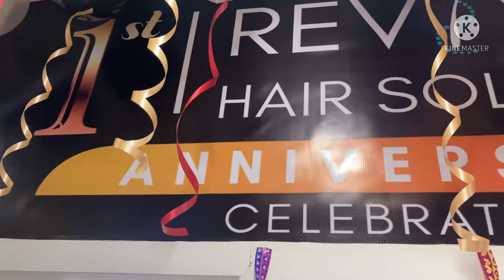1st ANNIVERSARY CELEBRATION @ REVIVAL HAIR SOLUTIONS 5th DECEMBER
Revival Hair Solutions shop no 333 block 2nd ganga shopping complex sector 29 noida 201301 Uttar Pradesh